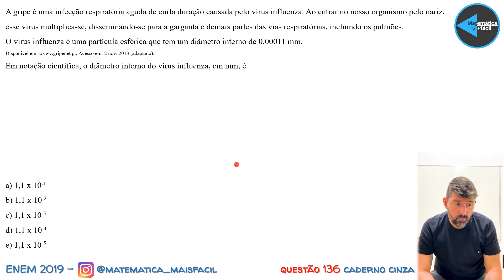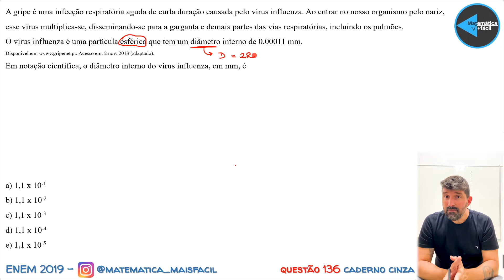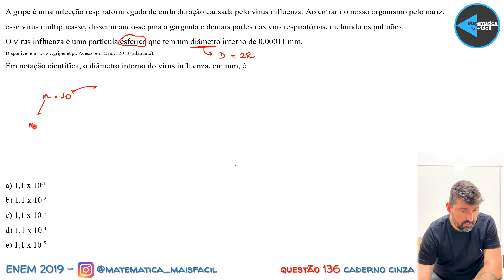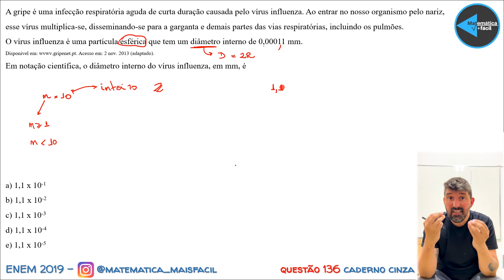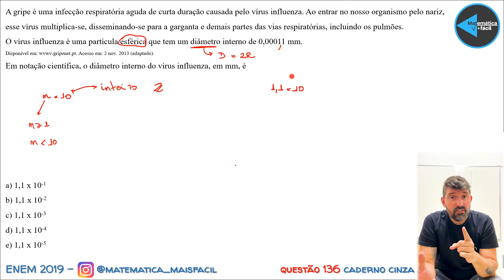ENEM 2019 - MATEMÁTICA - QUESTÃO 136 - PROVA CINZA - NOTAÇÃO CIENTÍFICA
A primeira questão da prova cinza do enem 2019 falava sobre notação científica. Acompanhe o vídeo até o final e pegue todas as dicas!
Esse vídeo não é apenas a solução da questão, mas uma mini revisão da matéria!
Acompanhe todos os outros vídeos das 45 questões do enem2019 resolvidas em detalhes.
Vamos tornar sua matemática mais fácil em 2020?

Já conhece minha plataforma? Visite o site e veja como realmente posso lhe ajudar a fazer sua nota passar dos 800 pontos no enem!